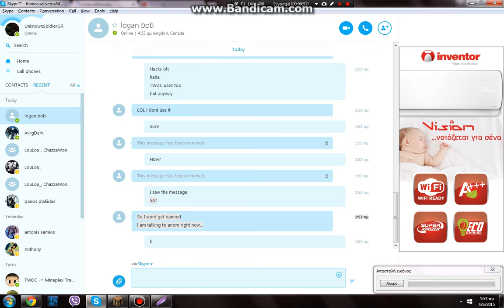noobguy92 Blackmailing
It has a continue ;)